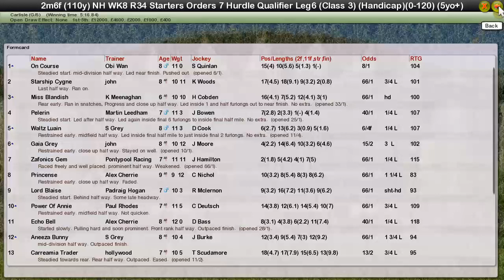Nh Wk8 R34 Starters Orders 7 Hurdle Qualifier Leg 6